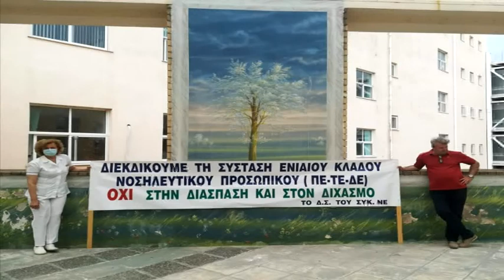Πανελλήνια στάση εργασίας των νοσηλευτών